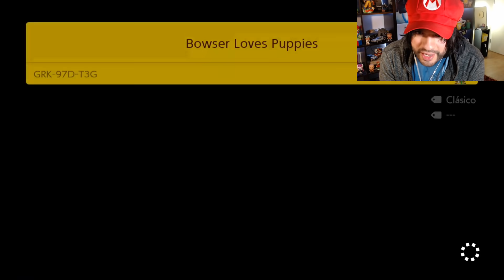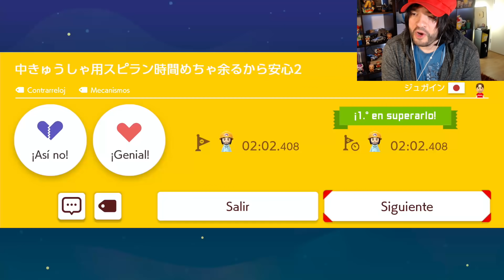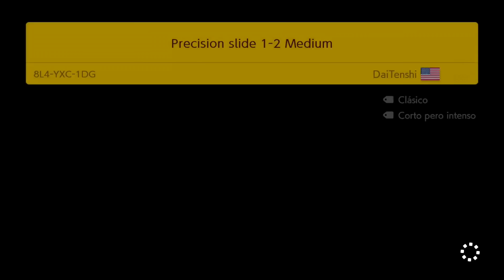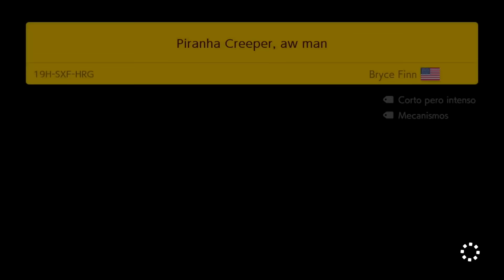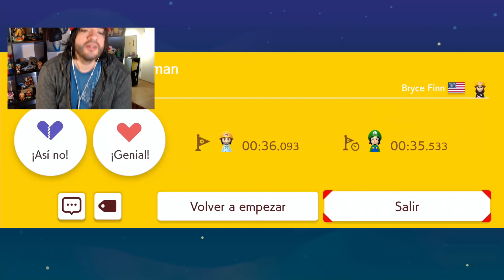ESTAS COSAS SOLO ME PASAN A MÍ 😔 - SUPER EXPERTO INFINITO (NO SKIP) - SMM2 - ZetaSSJ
● MÚSICA USADA

- Avengers Endgame - Portals  Epic Rock Cover
- Hammer Bros (Remix) - Super Mario Advance 4
- Street Cleaner - Unsolved Mysteries
- Super Mario RPG Remix - The Forge of Evil [Smithy Battle ]

● PREGUNTAS FRECUENTES

     Francisco
- ¿Con qué grabas en PC?
     Action/OBS
- ¿Que cámara ocupas?
     Logitech c920
- ¿Haces Directos?
    Si, en ocasiones especiales aquí en youtube y de vez en cuando por mi canal de Twitch. Me apasiona editar, por lo que centro casi todas mis energías y tiempo en los videos del canal :)
     Las que dejo arriba! Las personales las uso para personas que conozco y familia.

CPU: Intel i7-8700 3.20 Ghz
RAM: G.Skill 16GB DDR4 2800 mhz
VIDEO: NVIDIA RTX 2060 6GB Asus
CÁMARA: Logitech c920
MICROFONO: audio-technica AT2020